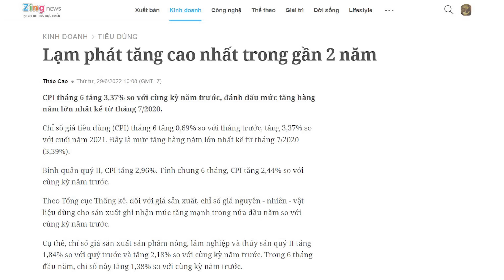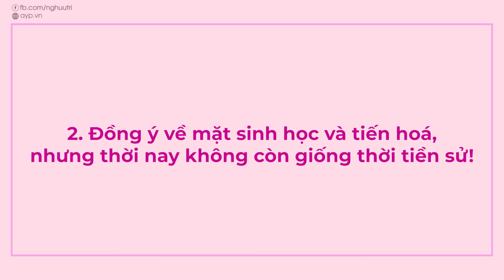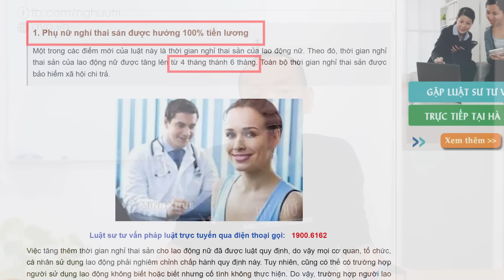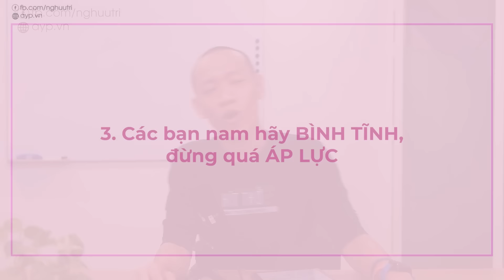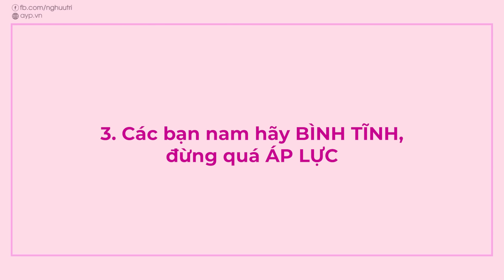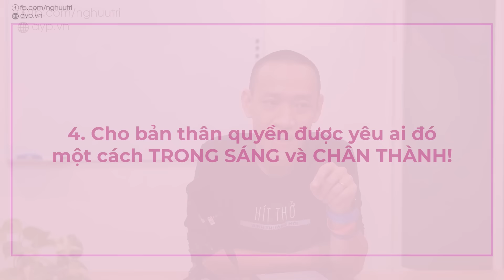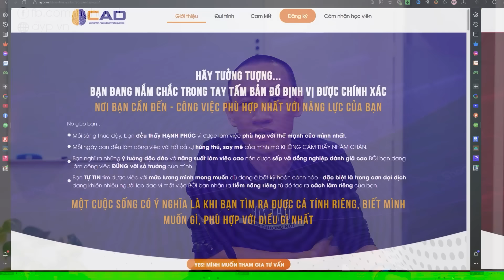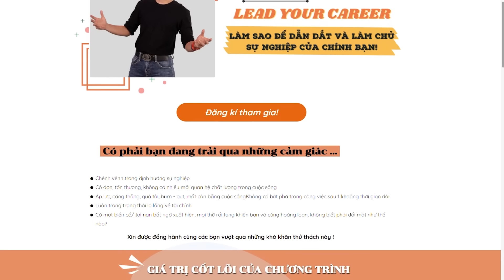KHÔNG PHẢI TIỀN - Đây là điều CON GÁI THÍCH ở một người khi yêu | Nguyễn Hữu Trí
KHÔNG PHẢI TIỀN - Đây là điều CON GÁI THÍCH ở một người khi yêu!

Nội dung:
0:00 - Mong đợi người đàn ông phải là trụ cột để lo cho gia đình có quá khắc nghiệt không?
10:50 - Phụ nữ ngày nay đã độc lập hơn và có nhiều sự lựa chọn khi tìm bạn đời
19:05 - Các bạn nam đừng quá áp lực phải lo cho người mình yêu cả đời
21:15 - Nên mong đợi về đối phương thế nào khi yêu?

- Khoá học Chọn mua chứng chỉ quỹ dành cho người bận rộn